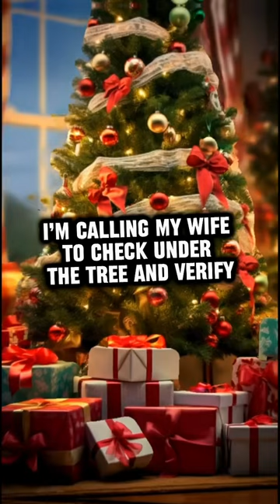NEVER Give Santa a Hard Time 😅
Santa and his reindeer walk into a bar in this original Christmas story...

When they do, the bartender gives them quite the surprise.

But fortunately for today's storytime, the Christmas spirit is alive and well!

That's because the bartender learns very quickly which 'list' he's really on.

I hope you enjoy this original Christmas story, and I wish you all the best throughout the holiday season!

My goal is to write some good old-fashioned storytelling whether around the Christmas tree or as a bedtime story.

- W.W.